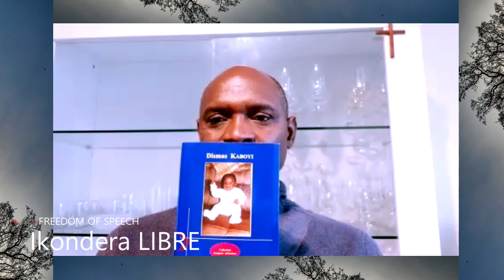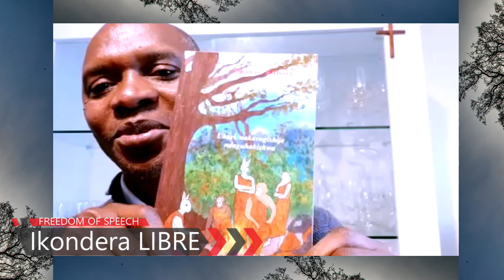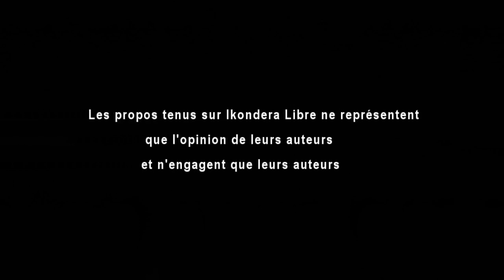UKURI NAKAVUGISHIJE,NDAGUHAKISHWA. Imfashanyigisho ibereye abikundira ikinyarwanda n'umuco nyarwanda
Ukuri nakavugishije, ndaguhakishwa.
Infashanyigisho ibereye abasore n'inkumi bikundira ikinyarwanda n'umuco nyarwanda.

Iki gitabo kirabara inkuru iganisha ku gicumbi cy'ubumuntu. Harimo iz'urukundo mu buryo butaziguye, igisobanuro cy'imigani, urugero:

Umukobwa atigisa ibere ntamenya ingaruka yaryo,  agasaza kamwera akandi kuzakamwa, umukobwa agira inzara ntagira inzigo, n'iyindi, n'ibindi.